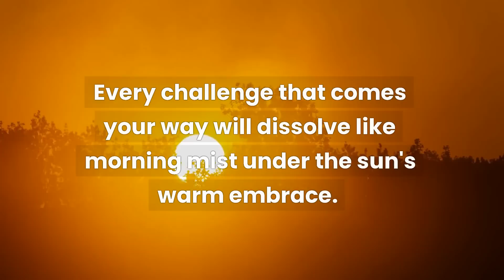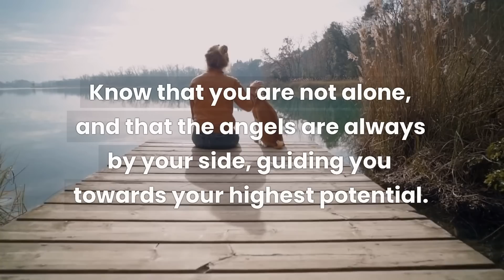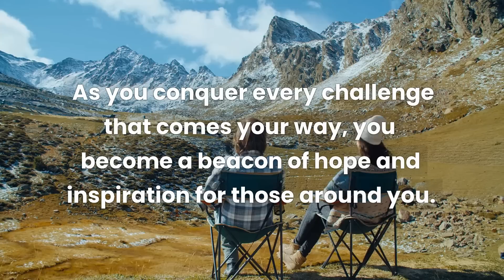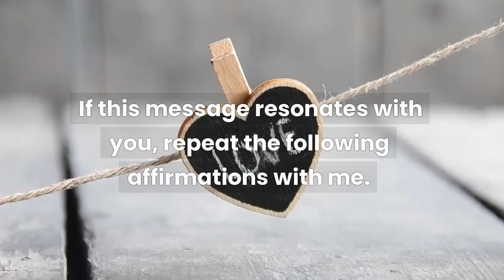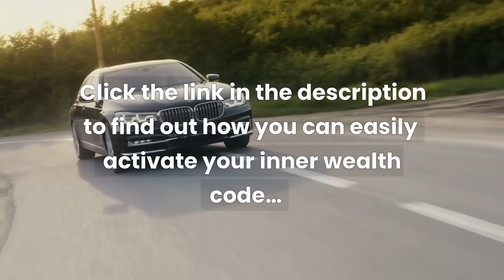💌 Someone you thought you knew well is about to shock you with a b...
If you’re seeing this video, the Universe has a message for you: Someone you thought you knew well is about to shock you with...